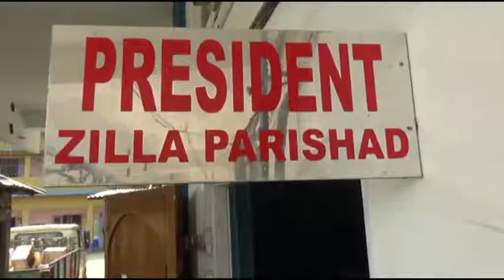সঘনাই সলনি হাইলাকান্দি জিলা পৰিষদৰ সভাপতিৰ স্থিতি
কিছুদিনৰ পূৰ্বে অগপ বিজেপিৰ সমৰ্থন লৈ জিলা পৰিষদৰ সভাপতি পদত নিযুক্ত হোৱা  ফাৰহানা খানম চৌধুৰীৰ দলীয় স্থিতি সঘনাই সলনি হৈছে। এআইইউডিএফ দল ত্য়াগ কৰি আহি ফাৰহানা খানম চৌধুৰীয়ে বিজেপি নেতা সকলৰ লগত বহি সংবাদমেল পাতিছিল। তাৰ পিছতে  বিজেপিৰ সমৰ্থনত পৰিষদ  গঠন হৈছিল আৰু তাৰ বাবে  এই দলে  বিজয় মিছিলো কৰিছিল।